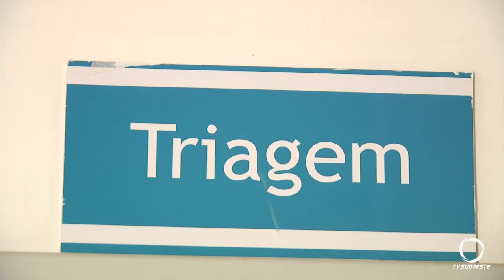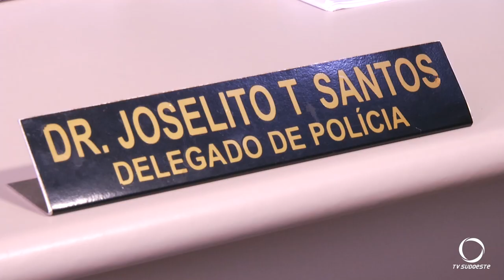Polícia investiga caso de recém-nascido abandonado em Dois Vizinhos